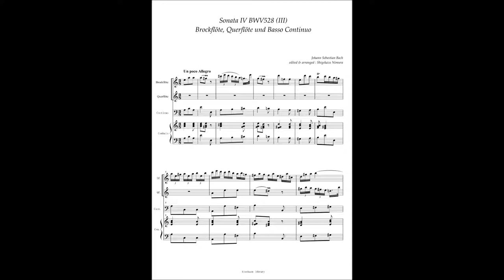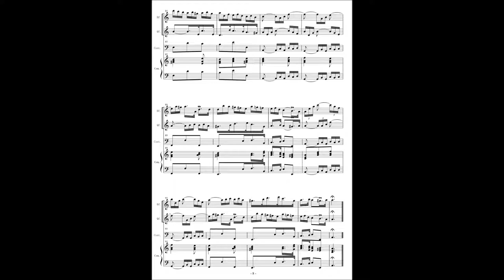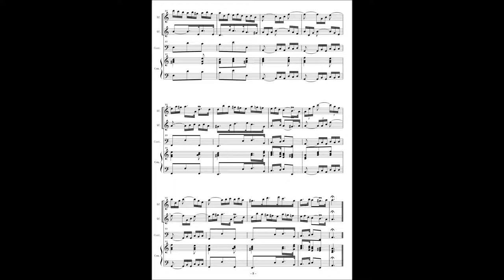J.S.Bach, BWV528 Organ Sonata No 4, 3rd movement